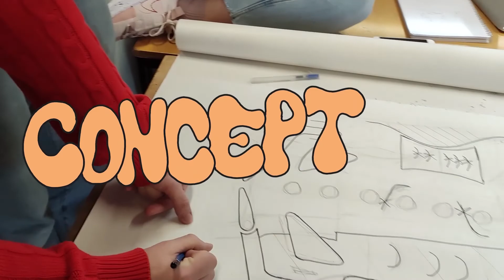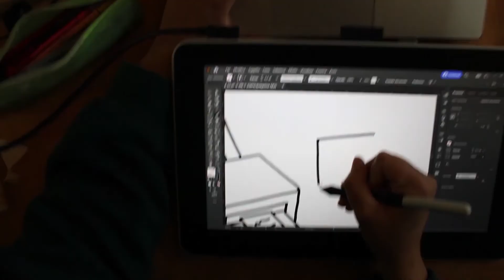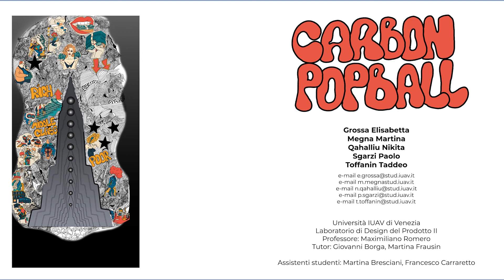Carbon Popball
Awareness pinball machine about the carbon footprint produced by lifestyle, developed by Grossa Elisabetta, Megna Martina, Qahalliu Nikita, Sgarzi Paolo, Toffanin Taddeo (Group 02) for the course "Laboratorio di design del prodotto 2" of the master course in Product Design, Università IUAV di Venezia, 2022. Prof. Max Romero with Giovanni Borga and Martina Frausin, and the collaboration of Martina Bresciani and Francesco Carraretto.